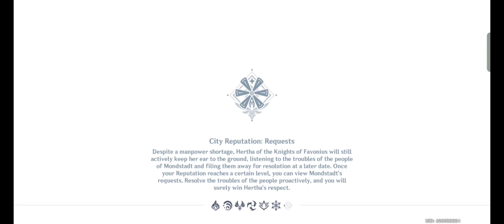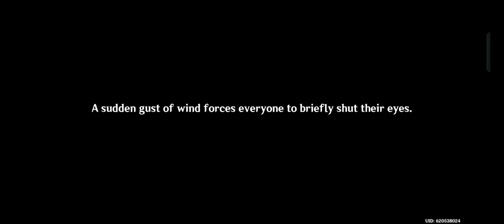Waterborne Poetry Act I: Congenial Gathering (Full Story Walkthrough) | Genshin Impact 4.1